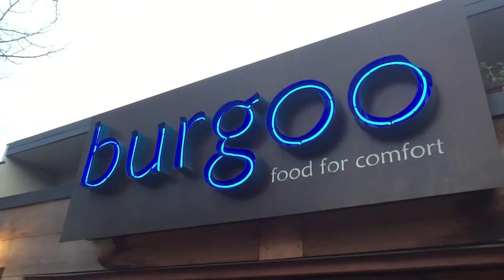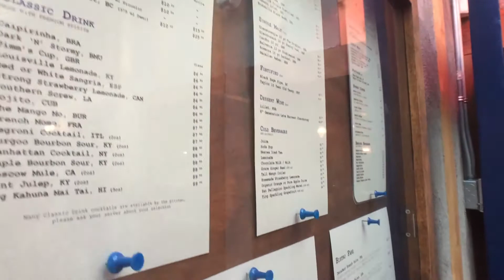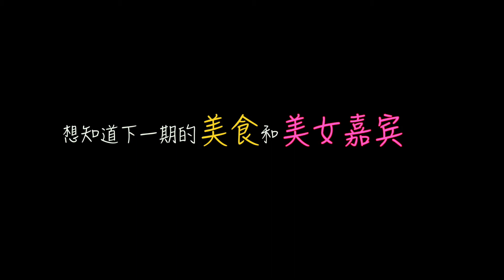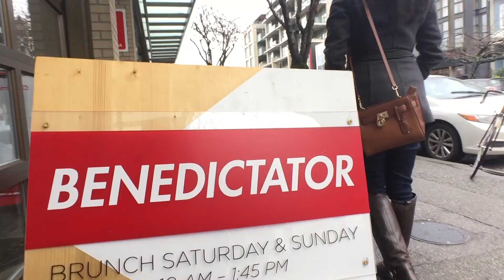温哥华美食 EP12 治愈系心灵美食 Burgoo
敬请期待每个星期三，不见不散！